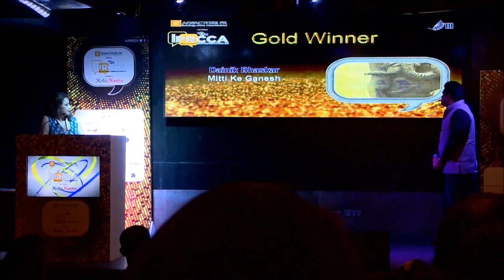IPRCCA - Continuous Campaign {Beyond Metro}